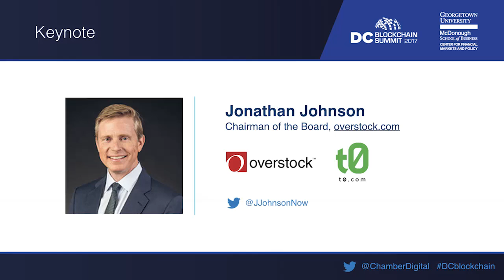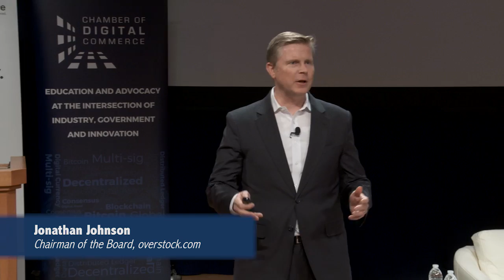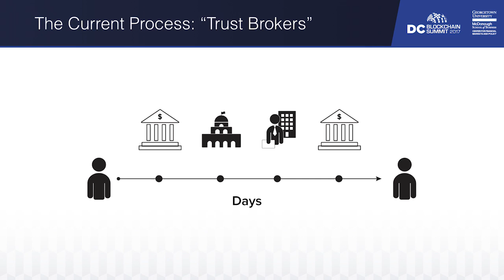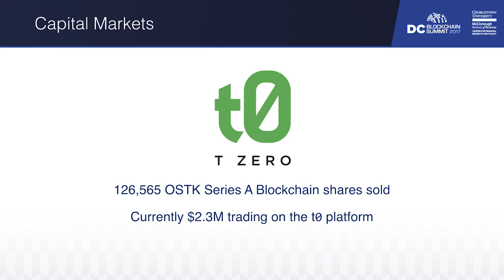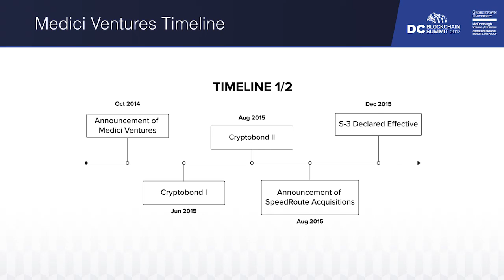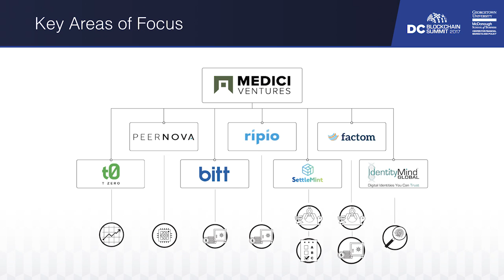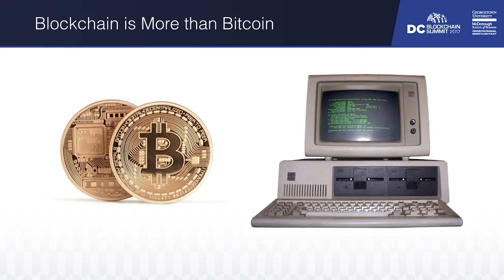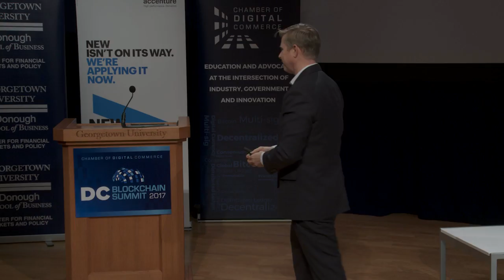Keynote: Jonathan Johnson, Chairman of the Board, Overstock.com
Jonathan Johnson, Chairman of the Board, Overstock.com, delivers a keynote address to the DC Blockchain Summit 2017. He is president of Medici Ventures, Overstock's subsidiary that oversees a portfolio of blockchain technology and fintech businesses.